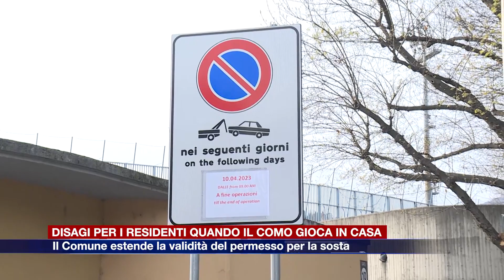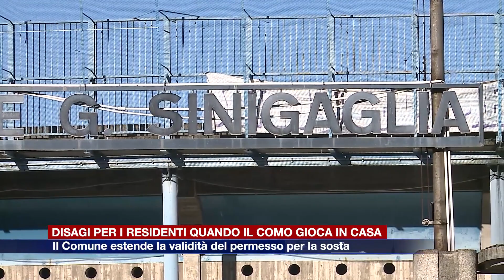Etg - Disagi per i residenti quando il Como gioca. Il Comune estende il permesso per la sosta